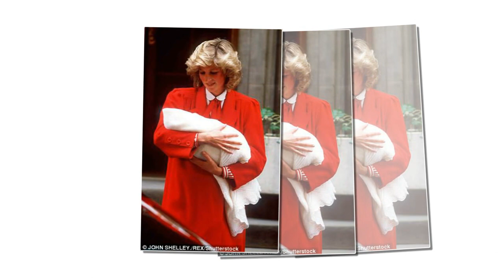Prince Charles felt feels very guilty for Diana when he made Meghan Markle pregnant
Why Diana would be especially thrilled for (her favourite) son Harry and wife Meghan - the truly independent woman she yearned to be, writes RICHARD KAY.